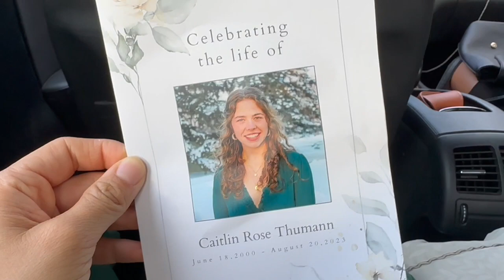fall 2023: having too much fun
nursing school, house parties, climbing, and more